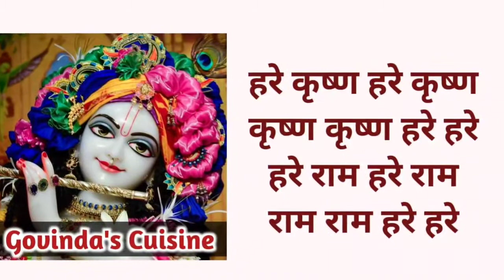Bhel Puri || Mumbai Bhel Puri || Iskcon Prasad || Bhel Puri Recipe || Govinda's Cuisine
Hare Krishna !!

Try out this wonderful Bhel Puri, which is easy to make at home. It is a tasty snack having a lot of falvours and textures sour, tangy, crispy, sweet, salty, crunchy etc.

Servings: 4

Ingredients:

For Papdi or poori
1 cup all purpose flour or maid
2 tbsp gram flour / besan
Salt as per taste
1/4 tsp Carom seeds
2 tbsp Oil
1/4 cup + 2 tbsp water

3 cups of puffed rice
1/2 chopped cucumber
1/4 cup chopped raw mango
1 boiled chopped potato
1/4 cup fried peanuts
1/3rd cup masala chana dal
1 chopped tomato
1/4 tsp salt
1/2 tsp red chilli powder
1/2 tsp chaat masala
3 tbsp chopped coriander leaves
3 tbsp green chutney
5 to 6 tbsp dates tamrind chutney
6 to 7 crushed papdi or poori
1/2 cup sev

Regards